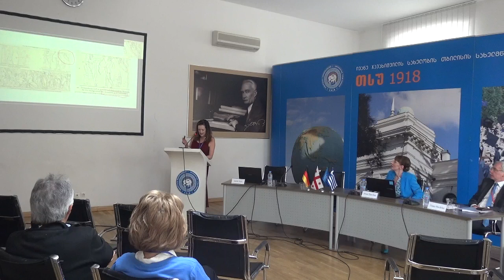Edith Hall (University of Durham, UK), A Cultural History of the Caucasian Eagle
The Institute of Classical, Byzantine and Modern Greek Studies of Ivane Javakhishvili Tbilisi State University (Georgia) organized the International Conference "Perception of Caucasus in Myths and Literature from Antiquity till Contemporaneity" on September 20-22, co-organized by Friedrich Schiller University Jena (Germany) and funded by Shota Rustaveli Science Foundation of Georgia (SRNSFG) [grant number MG-ISE-22-414].
Main Organisers of the Conference: Assoc. Prof. Irine Darchia – Chair of the Organizing Committee; Academician, Professor Emeritus Rismag Gordeziani – Chair of the Scientific Committee; Prof. Levan Gordeziani – Co-Chair of the Scientific Committee; Prof. Timo Stickler – Co-Chair of the Scientific Committee